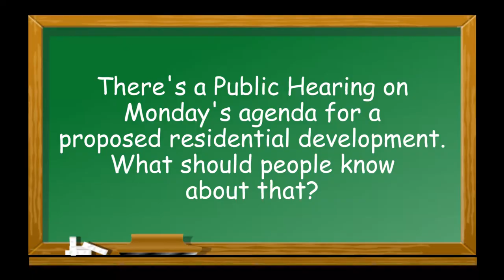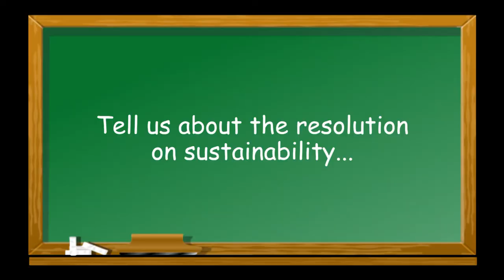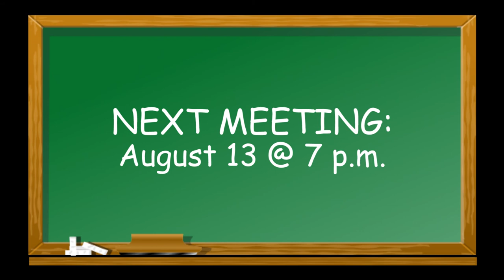City Council 101 - August 13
From a proposed residential development to planning ahead for 2019, there's a lot happening at Monday's City Council meeting. Councilwoman Noelle Monferdini offers a preview in City Council 101.